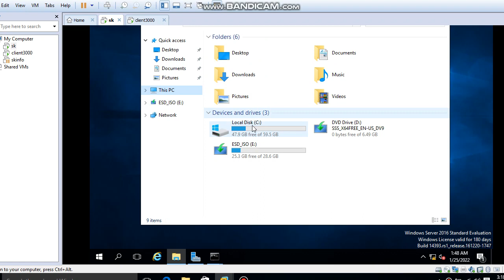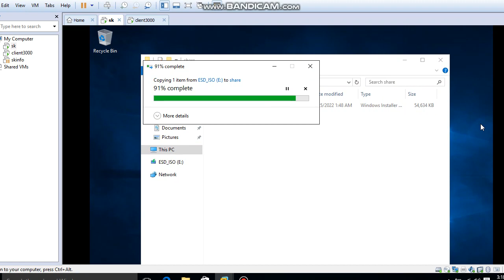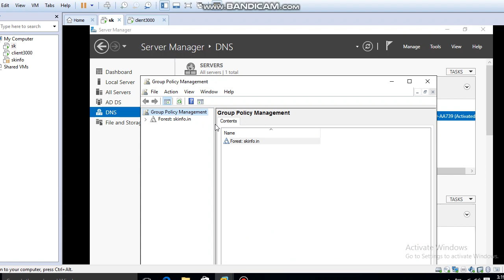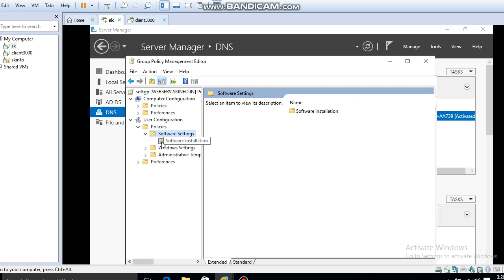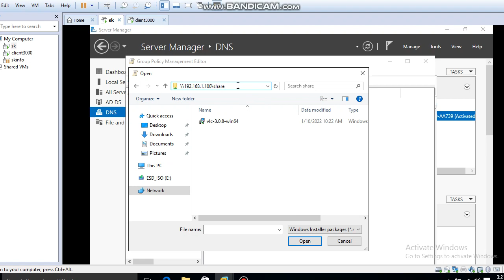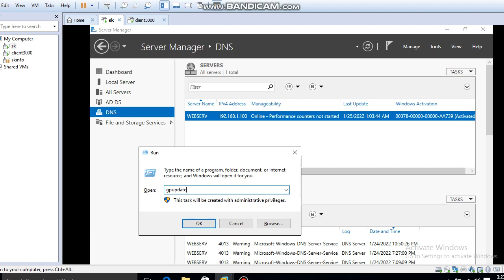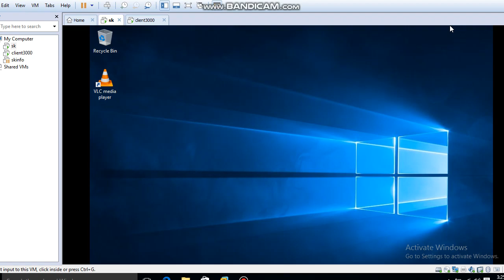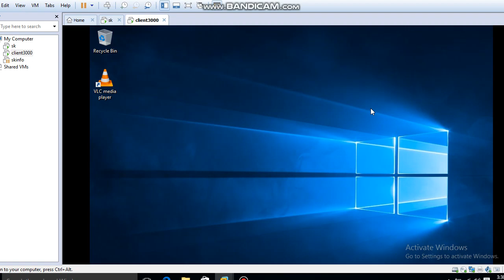How to do remote installation with windows server | basic networking | desktop technician course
The Group Policy Management Console (GPMC) integrates the Group Policy functionality provided by the following tools into a single console:

Active Directory Users and Computers
Active Directory Sites and Services
Resultant Set of Policy
ACL Editor
GPMC Delegation Wizard
Windows-based applications can use the Group Policy infrastructure to manage Group Policy in Active Directory. Programmatic access is enabled by the GPMC, which consists of a new Microsoft Management Console (MMC) snap-in and a set of programmable interfaces for managing Group Policy. GPMC and its interfaces can manage domains using Active Directory.